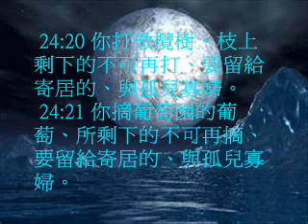申命記24(粵語有聲聖經)(尤太靈修系列)